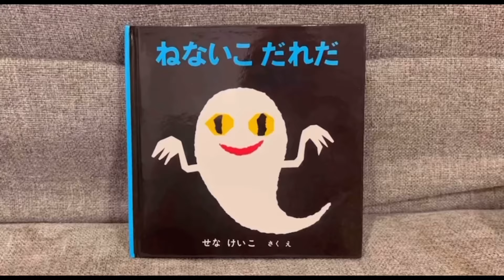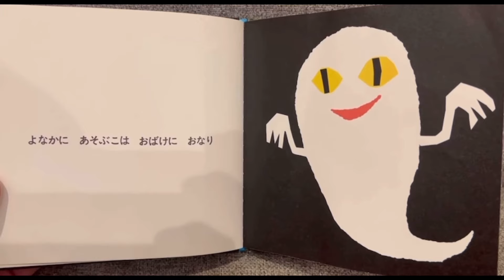【読み聞かせ】ねないこだれだ👻 赤ちゃん 絵本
ボクの大好きな絵本シリーズ第3段🪜